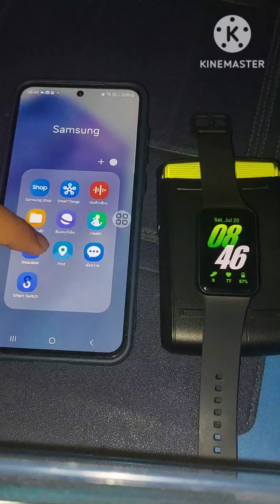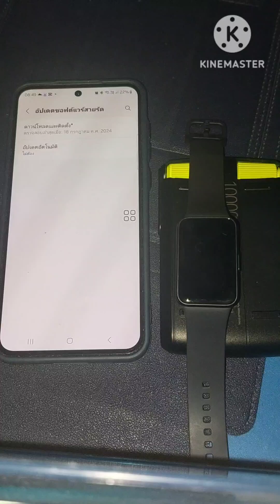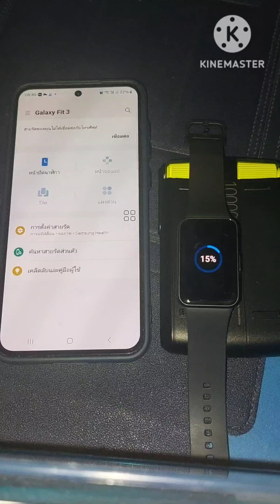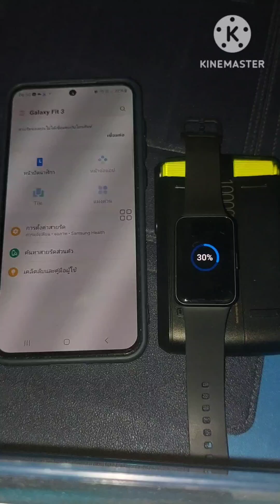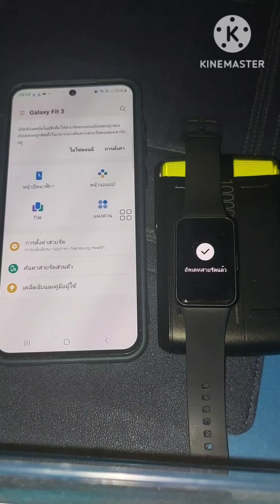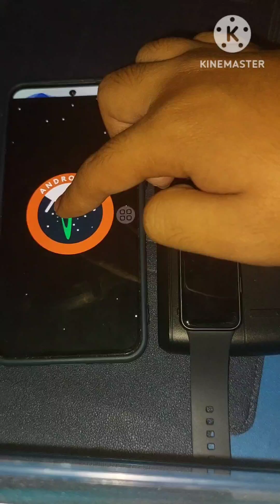Samsung Galaxy Fit 3 Update Patch ความปลอดภัย (Patch ของวันที่ 18 กรกฎาคมปี 2024)